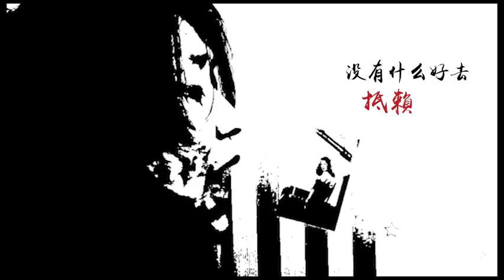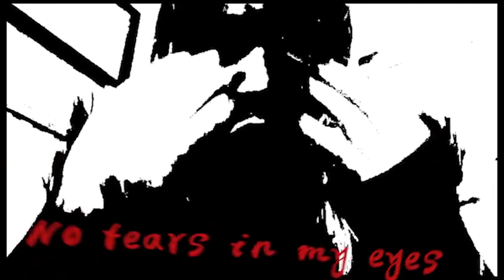Mowen - "不如来饮酒" MV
Name: Mowen 莫问乐队
Country of origin: China
Location: Beijing
Formed in: 2013
Genre: New Metal/Rap/Hardcore